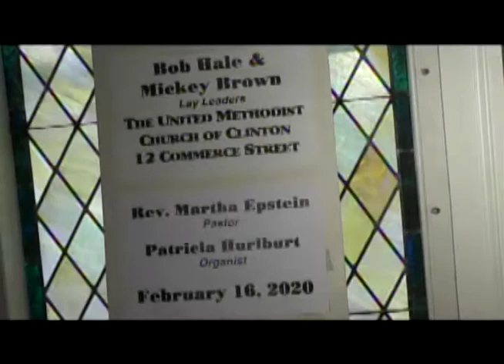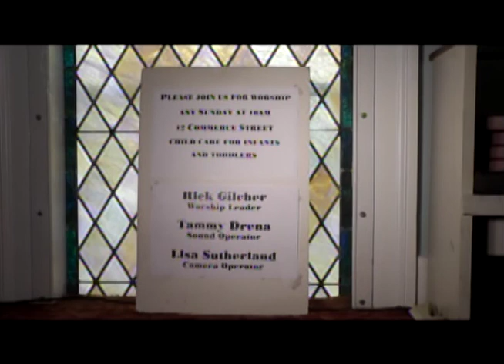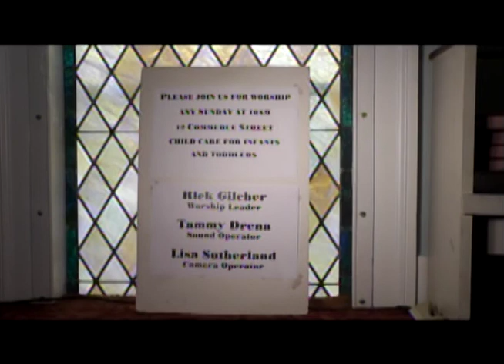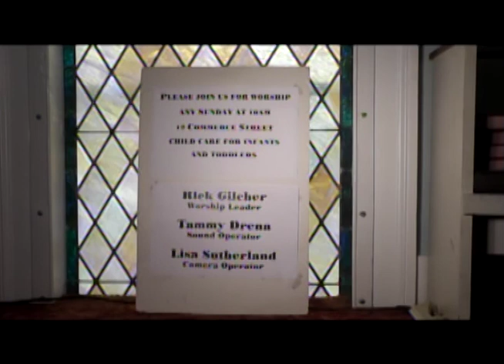Clinton Methodist - February 16 2020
United Methodist Church of Clinton Sunday Service